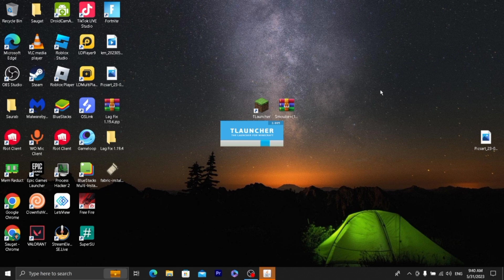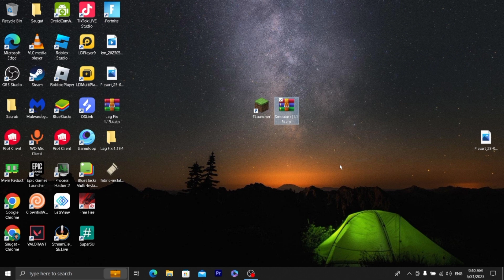Minecraft 1.19.4 TLauncher Low End PC Lag and Shuttter FIX | 100+ FPS on 2GB/4GB RAM (2023)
Hello guys and welcome to my next video! In today's video, I decided to make a quick Minecraft Tutorial on Lag and Shutter Fix in Minecraft 1.19.4 Tlauncher. You will appreacite this a lot especially if you are having lags or you have only 2GB or 4GB RAM computer.